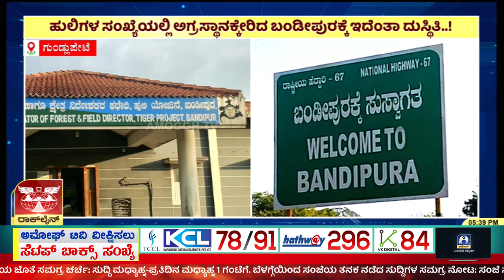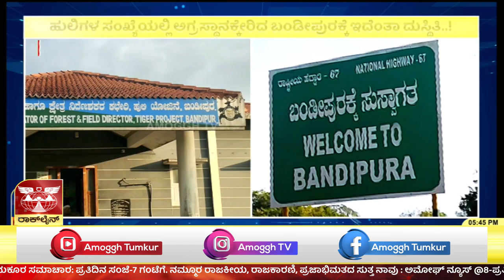GUNDLUPETE RESORT | ರಾಜ್ಯದಲ್ಲೇ ಮೊದಲ ಸ್ಥಾನ ಪಡೆದಿರುವ ಬಂಡೀಪುರಕ್ಕೆ ರೆಸಾರ್ಟ್ ಮಾಫಿಯಾ ಕರಿನೆರಳು | AMOGGH TV